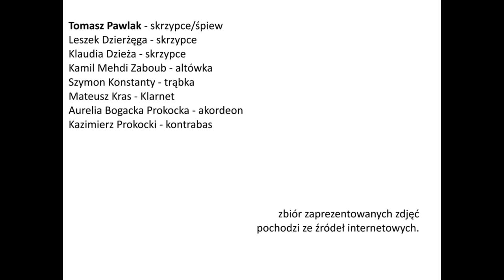Góralu czy Ci nie żal w wykonaniu kapeli Zespołu Pieśni i Tańca "Ziemia Myślenicka"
Wyjątkowe wykonanie i ciekawa aranżacja popularnej pieśni "Góralu czy Ci nie żal..." w wykonaniu kapeli Zespołu Pieśni i Tańca "Ziemia Myślenicka".
Tomasz Pawlak - skrzypce/śpiew
Leszek Dzierżęga - skrzypce
Klaudia Dzieża - skrzypce
Kamil Mehdi Zaboub - altówka
Szymon Konstanty - trąbka
Mateusz Kras - Klarnet
Aurelia Bogacka Prokocka - akordeon
Kazimierz Prokocki - kontrabas